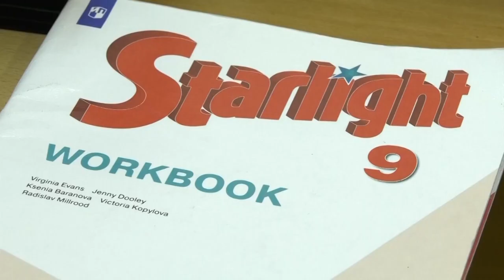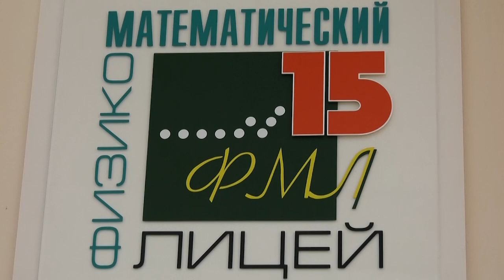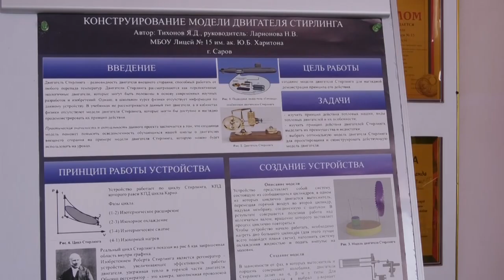Лицеи и гимназия начинают индивидуальный отбор в пятые классы